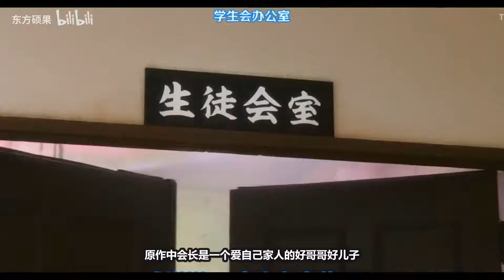史上最烂！吐槽辉夜大小姐想让我告白真人版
希望各位被封面吸引进来的收住枪，辉夜有多好看我是知道的